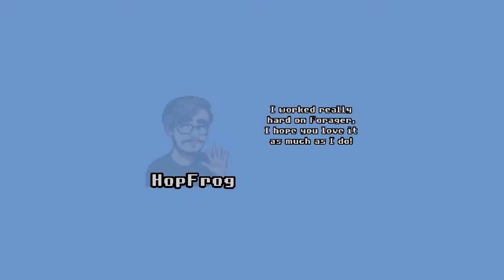Windmill, Vault & first puzzle - Forager | Let's Play | E3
System Specs:
OS: Windows 10 (64 bit)
CPU: Intel Core i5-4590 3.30 GHz
Graphics: NVIDIA GeForce GTX 750 Ti
Mic: Blue Microphones Yeti - Blackout
Memory: 8 GB Ram